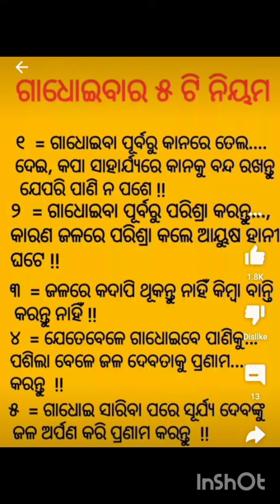aajira Anujitha motivation video is my voice